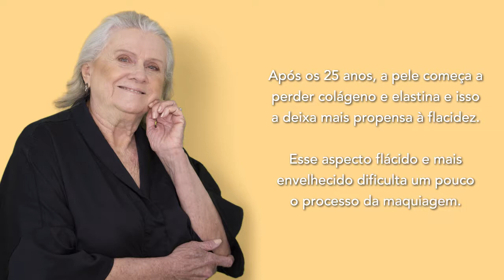Seja Linda do Seu Jeito!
Sobrancelhas Design

Design de Sobrancelhas

O mais alto padrão em Design de Sobrancelhas do mundo.